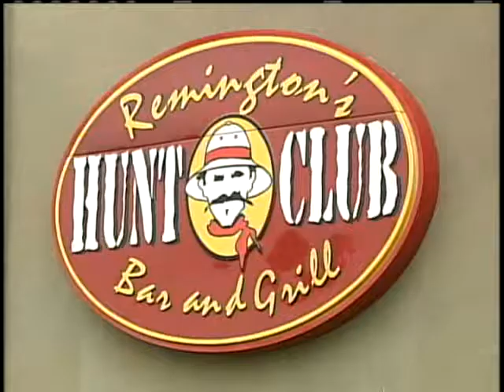Fedora: Team Comes Together After Shooting Injured 3 Players